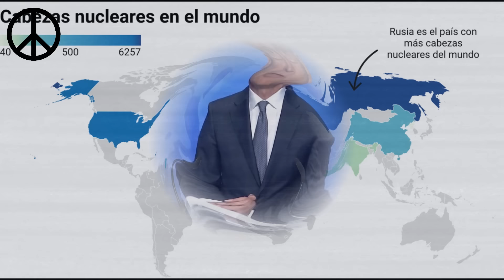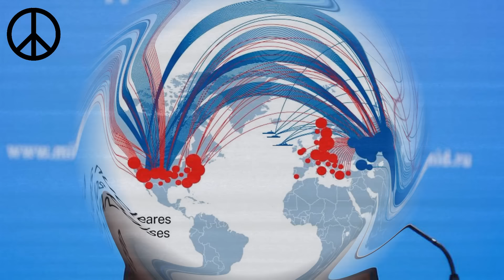🔴RUSIA IMPACTANTE! LLEGÓ LA HORA!!🔴LA OTAN NO HAY MARCHA ATRAS!!🔴EL FIN de EUROPA